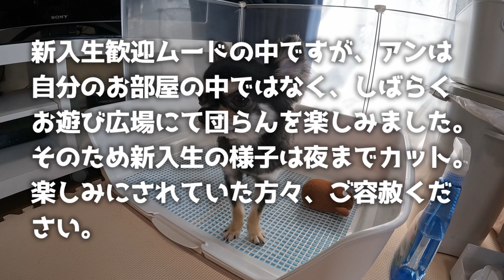【わが家史上最速】ベッド破壊王のチワワが本気を出すとこうなる…飼い主涙目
ベッド破壊の周期がだんだん短くなっている…

●キャスト
ノア：チワワ（クリーム）女の子
生年月：2019年7月
名前の由来：ハワイ語で「自由」
性格：好奇心旺盛で初対面の人ほどハッスル。お出かけとお食事を最大の喜びとする優しいお姉さん。

アン：チワワ（タン）男の子
生年月：2020年1月
名前の由来：フランス語で「１」
（1月1日生まれの1白水星）
性格：わが家のババラ番長。ただし、おうち限定。体に衣類系を装着orお外に出る、の条件で硬直の呪いがかかる。お散歩時はハーネスが欠かせないため固まってしまう。そのため専らリュックにインで出動。

マー：わが家のママ。別名こたつ司令官。

スー：わが家の娘。英語猛勉強中。

パー：わが家のパパ。現在ハンドドリップコーヒーにドハマり中。

●おススメリンク

●先住犬のノアが初めて家族になった日
【生後２ヶ月チワワ】初めておうちにお迎え！…テンションあげすぎた反動でぐっすり眠る姿がカワイイ／ チワワのノア

●後輩犬のアンが初めて家族になった日
【重大発表】チワワが初めておうちにきました…先住犬が驚愕のリアクション！／チワワのノア

●音源
DOVA-SYNDROME様